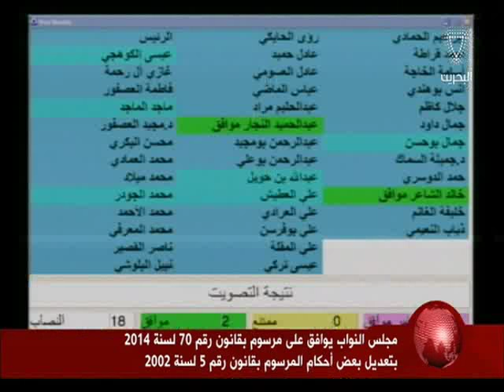البحرين : اخبار مجلس النواب - تقرير بسام البدوي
الوصف

اخبار مجلس النواب - تقرير بسام البدوي